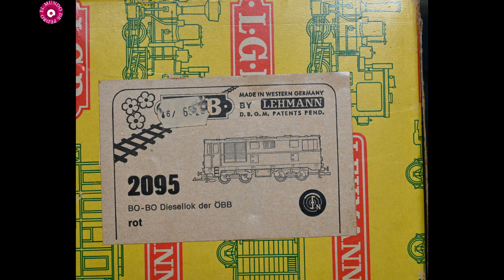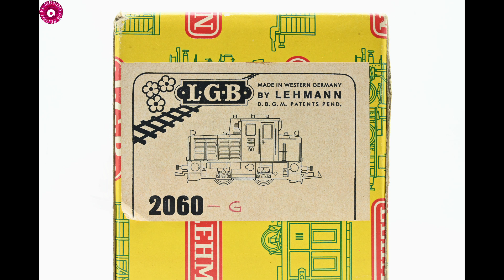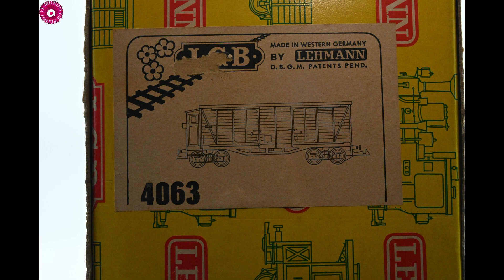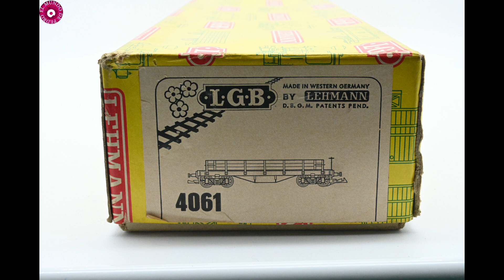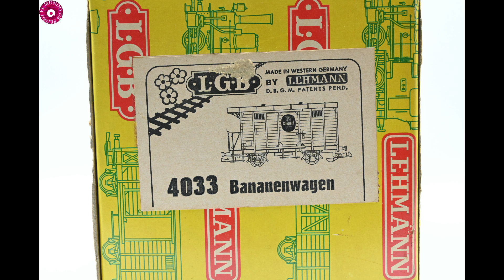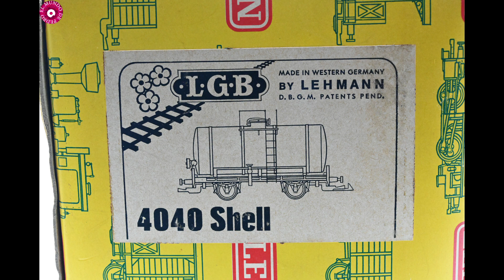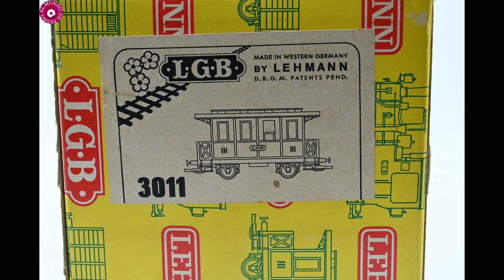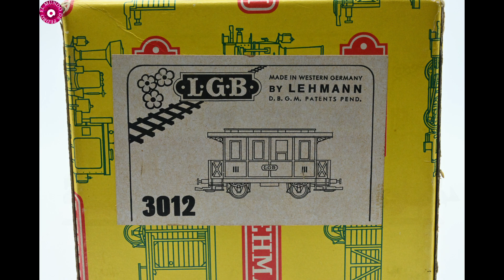Locomotoras y vagones LGB Lehmann Escala G LGB Lehmann locomotives and wagons G Scale (Diapositivas)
Locomotoras y vagones LGB Lehmann Escala G
LGB Lehmann locomotives and wagons G Scale
De mi colección particular de cuando era pequeño.
Me daréis ánimos para continuar subiendo material.
Muchas Gracias.
Video producido, creado y editado por este canal. "El Mundo De Pedro"